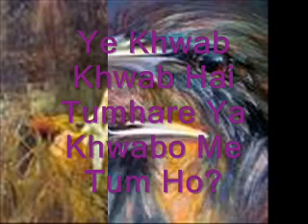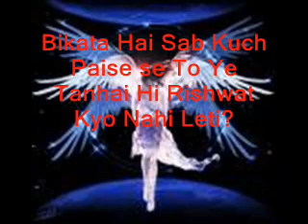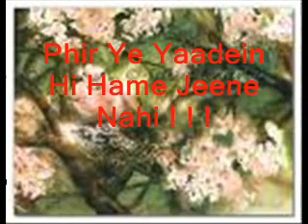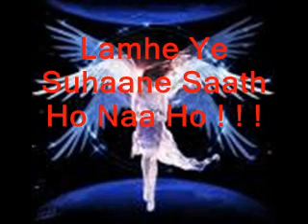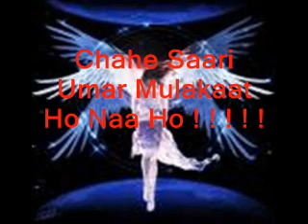Ganesh Love ! ! !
Ganesh Love Ashwini Talekar